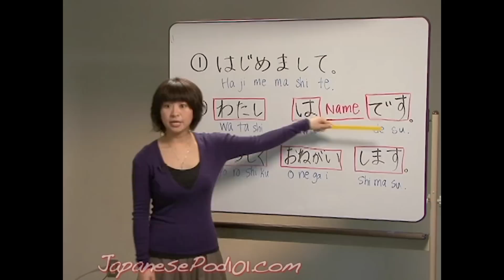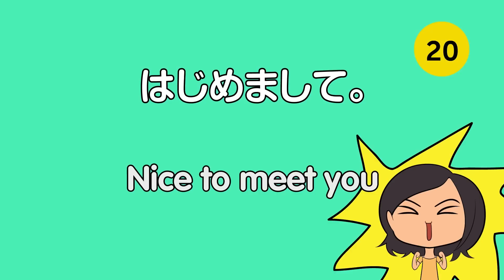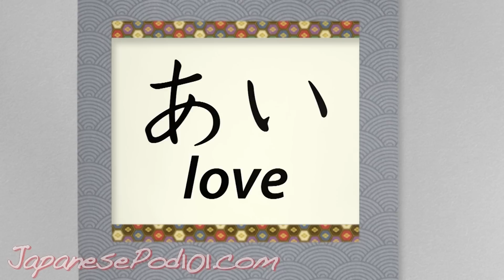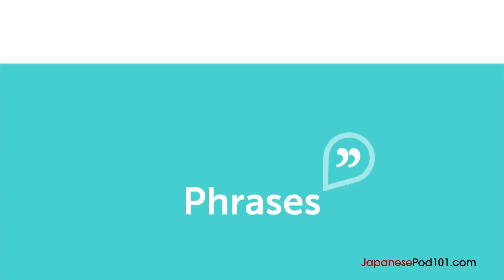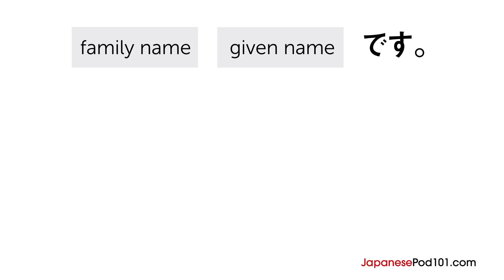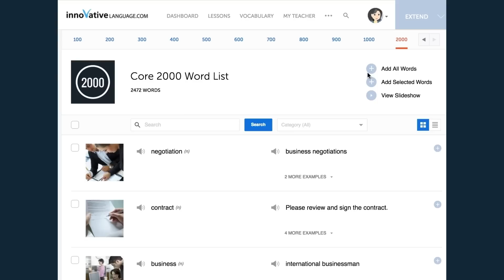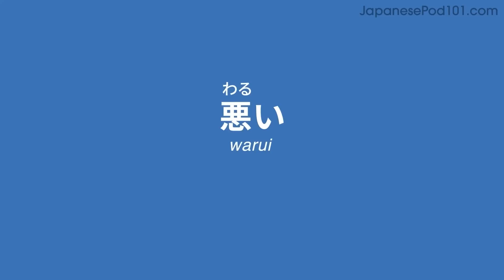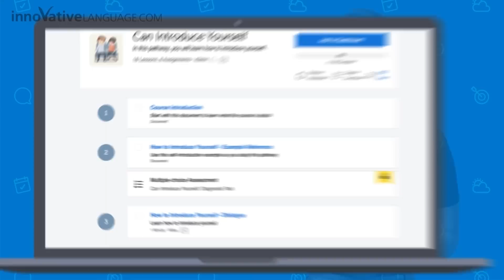Learn Japanese: 5 Beginner Japanese Videos You Must Watch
← How good is your Japanese? Click here to test your Japanese and find out.
First you complete the assessment test. When completed you will be given a score and a personalized learning path to improve your Japanese.

This video is for you because we will help you improving your Japanese skills!

You've decided to start learning Japanese, so let's get you speaking like a Japanese native speaker! In this video, you'll discover our most popular lessons ever. If you want to start learning Japanese, this video is made for you. Our host express themselves in simple Japanese, with subtitles. This video will challenge different set of skills such as listening or reading, and help you progress in your Japanese study.